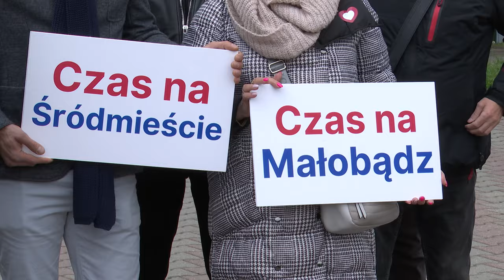Wyborcze komplementy 16.04.2024